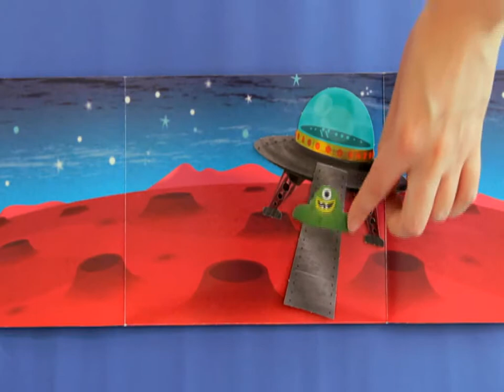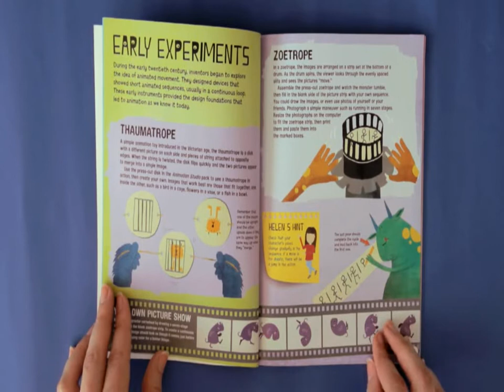Crea video in stop-motion con smartphone o fotocamera digitale | Studio di animazione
Il libro “Studio di animazione” (Editoriale Scienza) ti insegna a creare video in stop-motion come un vero professionista!

Scopri le tecniche 2D e 3D per animare le tue storie: in questa fantastica confezione convertibile in uno scenario trovi tutto ciò che ti occorre. Dallo storyboard al montaggio, dalla creazione dei personaggi all’allestimento del set, imparerai a dare vita a un filmato d’animazione.

Cosa contiene la confezione:
- un manuale di regia
- il necessario per realizzare un taumatropio e uno zootropio
- uno scenario reversibile per ambientare la tua storia animata sia all’esterno che all’interno
- scenari aggiuntivi (2) per ambientazioni alternative
- elementi scenici, personaggi, accessori in cartoncino da staccare e assemblare
- modelli di storyboard (2) con trame da completare.

Per animazione si intende un insieme di tecniche che creano l’effetto ottico del movimento partendo da disegni e oggetti inanimati. Tale effetto si ottiene mostrando in rapida successione una serie di immagini ferme (o fotogrammi): la rapidità con cui vengono mostrate supera, infatti, il tempo di percezione dell’occhio umano, ingannando così il cervello, che ha l’illusione di un movimento ininterrotto. Per capire come questo sia possibile, nella confezione trovi il necessario per realizzare un taumatropio e uno zootropio, dispositivi che, nel XIX secolo, hanno fornito le basi dell’animazione. Successivamente il manuale introduce la tecnica detta “stop-motion”, un tipo di animazione che si basa sulla ripresa fotografica di un oggetto o di un materiale qualsiasi, mosso tra uno scatto e l’altro dagli animatori.
Pronto per metterti all’opera? Inventa la storia scegliendo un genere, crea i personaggi secondo una delle tecniche illustrate (2D o 3D), allestisci il set e illuminalo adeguatamente. Ora scatta i vari fotogrammi con lo smartphone o con la fotocamera digitale: puoi scegliere di scaricarli sul computer e assemblarli con un softwere di animazione (reperibile su internet, anche gratuitamente, con l’aiuto di un adulto), oppure, tramite apposite app, puoi fare tutto ciò direttamente sul cellulare.

Editoriale Scienza è una casa editrice specializzata in divulgazione scientifica per ragazzi. Grazie alla sua offerta mirata e di qualità, costituisce un punto di riferimento nel panorama editoriale italiano.